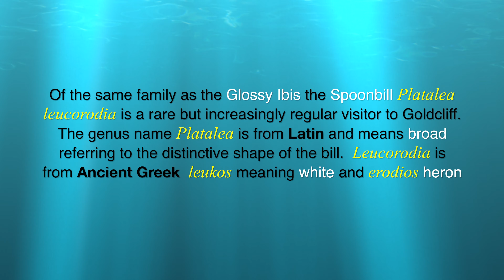Close views of a Spoonbill in Goldcliff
Sorry subscribers this video is just a repeat of one I accidentally deleted when trying to tidy up my channel and get rid of private trial versions of ones I went on to publish. It shows views of a Spoonbill feeding and preening in Goldcliff, Newport Wetlands.